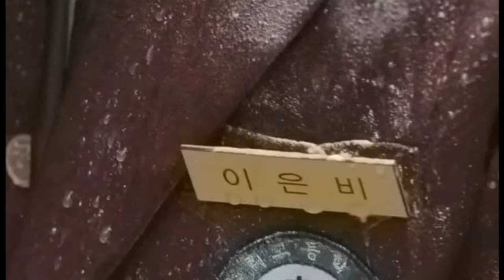New korean Mix Hindi Song 🎵 | Girls Savage scene 😈😎👊kdrama~WHO ARE YOU SCHOOL 2015 (part-I)